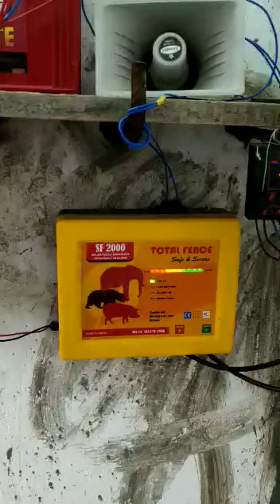Solar fencing cut out, On off switch | Total fence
Cut Out Switch ... Cut-out switches are a time-saving tool used to turn the fence. off along the fenceline while troubleshooting or making repairs